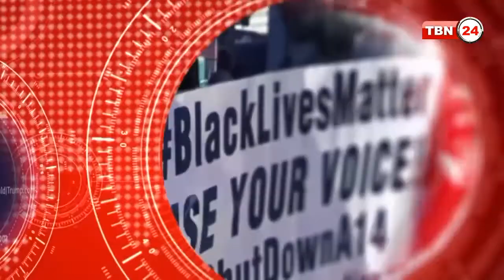TBN Analysis Episode 494